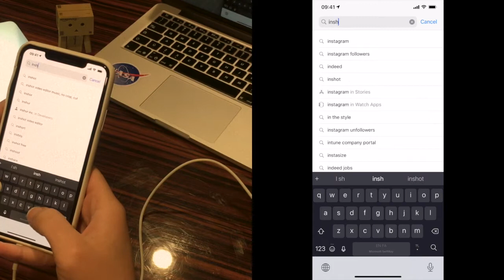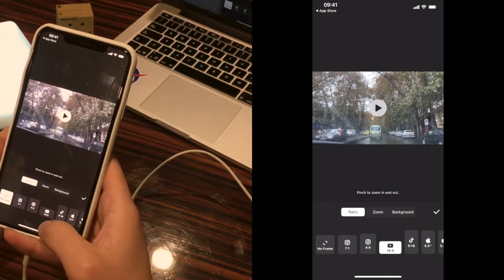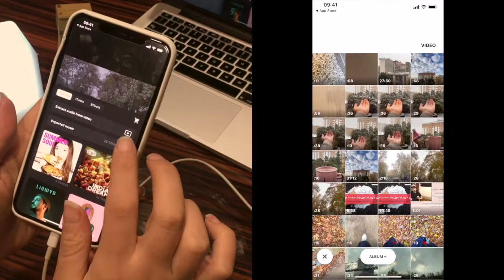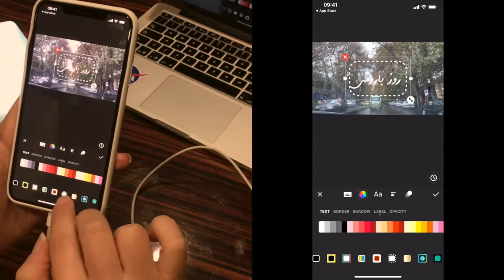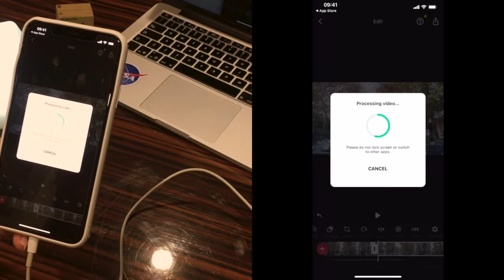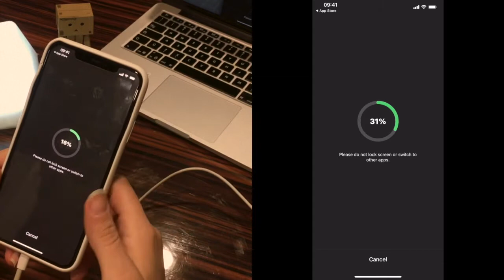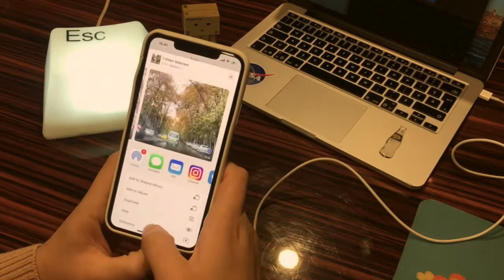آموزش سریع و آسان ادیت ویدیو با موبایل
آموزش ادیت ویدیو با موبایل
سلام سلام توی این ویدیو قراره باهم یادبگیریم چطوری به سرعت فیلمی که با گوشی گرفتیم ادیت کنیم
من در این ویدیو از اپلیکیشن اینشات استفاده کردم
که شما منطبق بر سیستم عامل گوشی تون از اپ استور مربوطه یعنی جایی که بقیه اپلیکیشن هاتون رو دانلود کردید می
تونید دانلودشون کنید
توی استفاده از این اپلیکیشن و خلق و ویدیو  خلاقانه لازمه کمی خلاق باشید و با ویژگی های مختلف اپلیکیشن کمی بازی کنید و امکانات مخنلف رو سرچ کنید و تغییرش رو روی ویدیوتون ببینید  تا بهترین خروجی رو داشته باشید